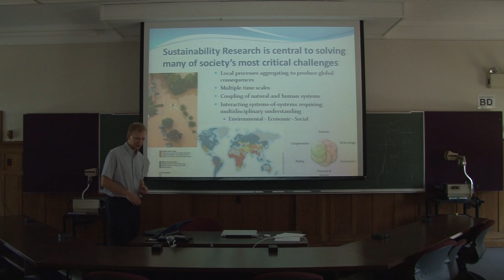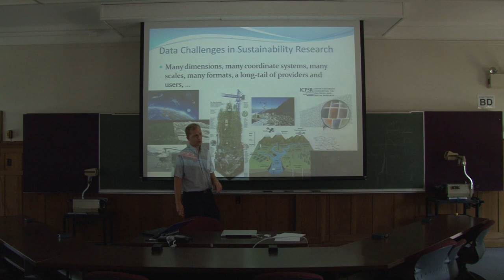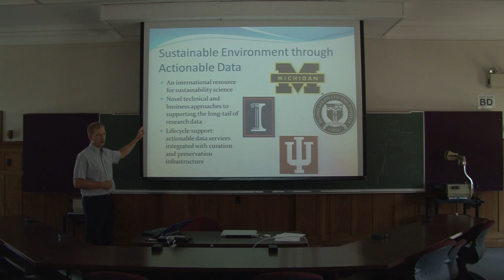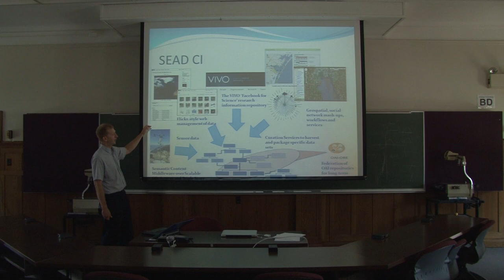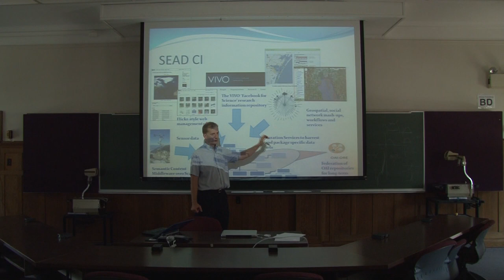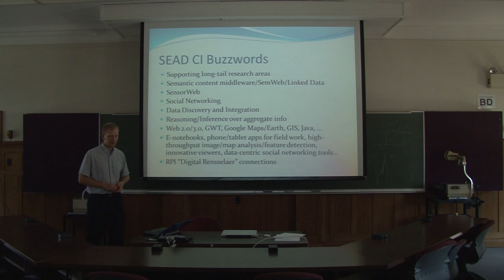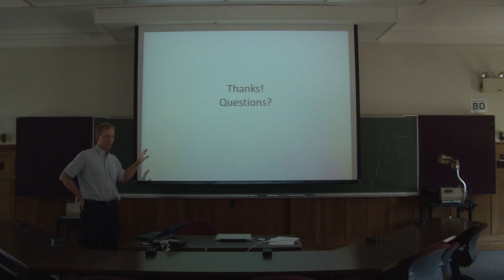SEAD - Jim Myers - RCOS Summer 2011